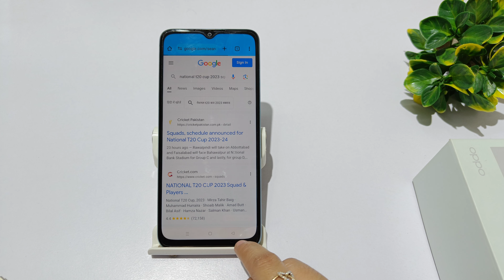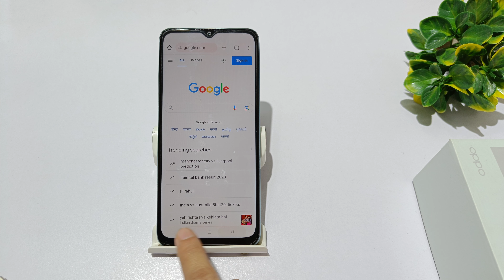how to remove app pinning in oppo a18 | oppo a38 me screen pinning kaise remove kare